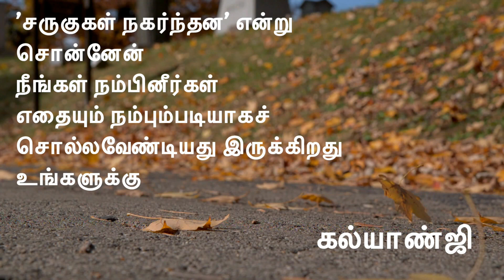கவிதை | கல்யாண்ஜி | Kalyanji | ஸ்டெல்லா இசக்கிராஜ்